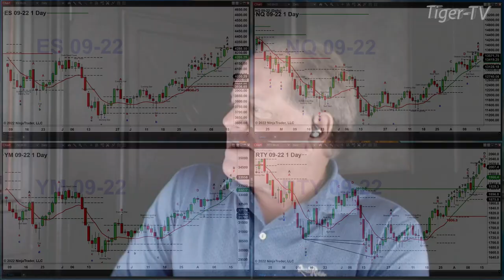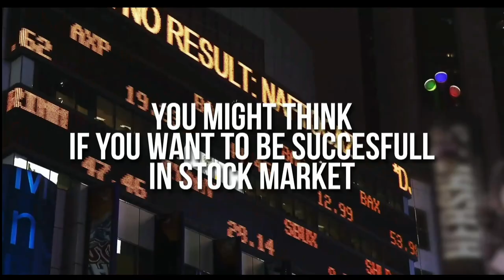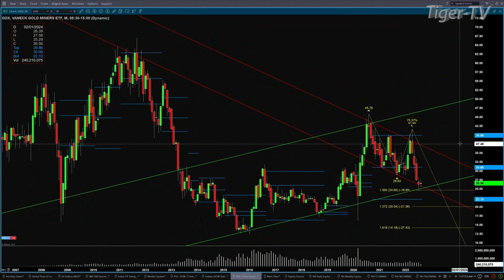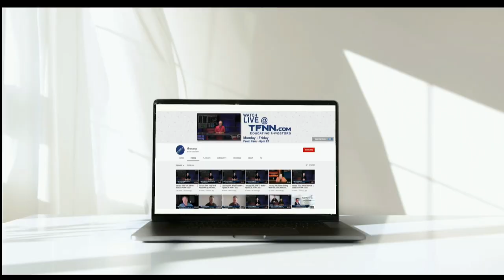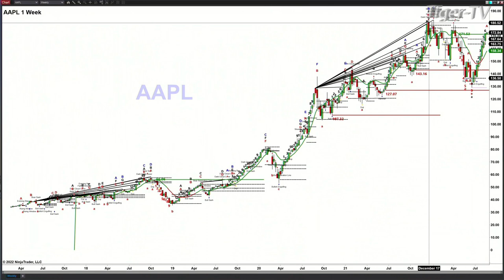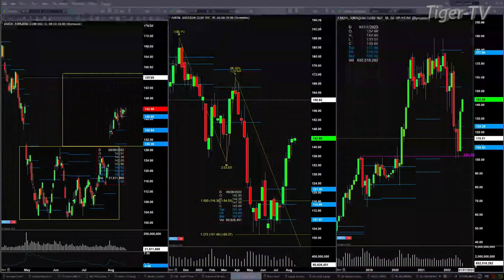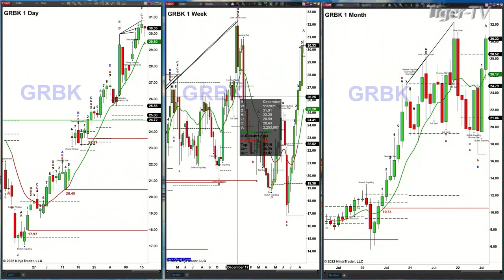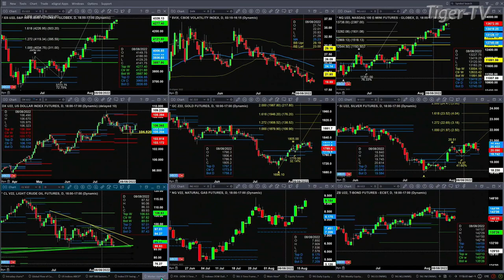August 16th, The Trader's Edge with Steve Rhodes on TFNN - 2022